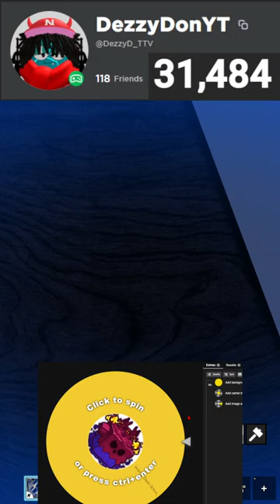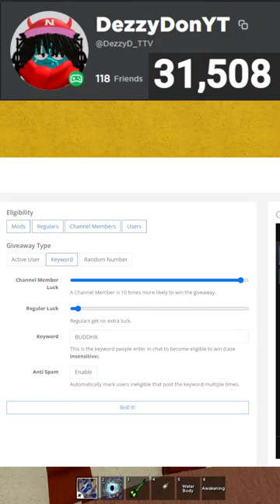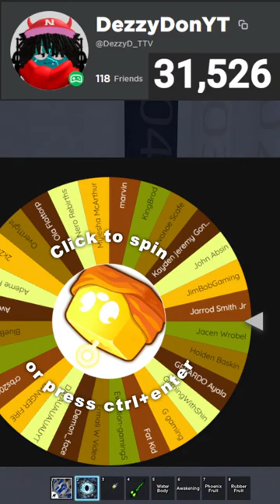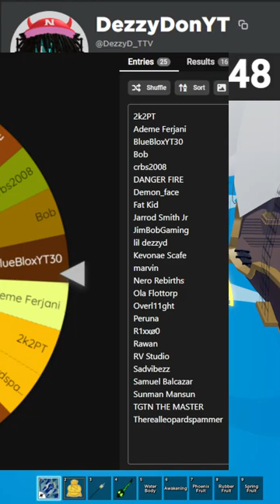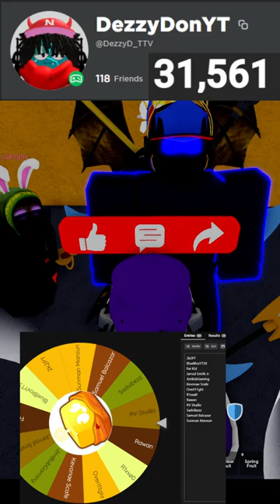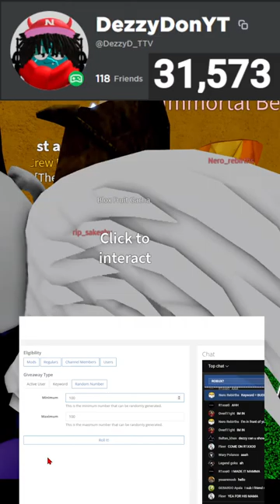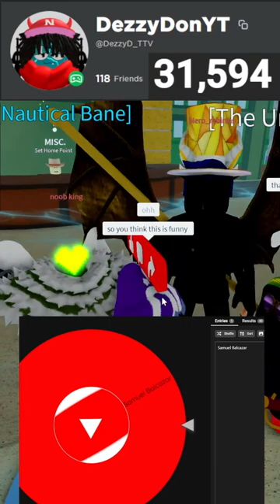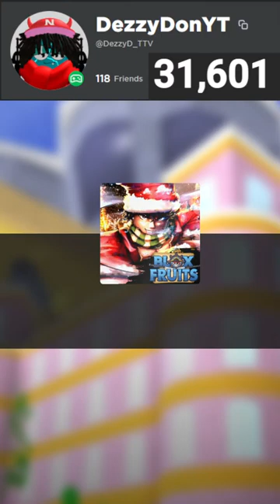*UPDATE LEAKS* BLOX FRUITS HELPING SUBSCRIBERS IN A PUBLIC SERVER UPDATE 22🔴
WE ARE PLAYING ROBLOX BLOX FRUITS WITH VIEWERS HELPING SUBSCRIBERS GET LEVIATHAN AND SCROLLS ALSO FREE FRUITS ARE GOING TO BE GIVEN AWAY DURING THE STREAM !

LIVESTREAMING
blox fruits, blox fruit, Blox fruit live, kitt gaming, Rip_indra, gamer robot, Mygame43, Axiore, Zioles